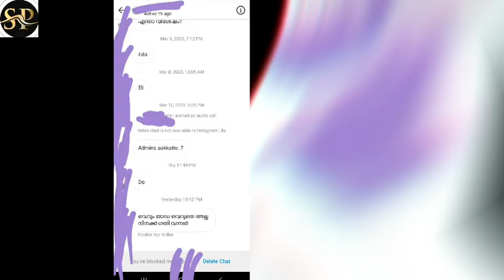ഒരാൾ വയ്യാതെ ഇരിക്കുന്ന സമയത്ത് അയാളുടെ ഭാര്യയോട് ‘ഐ ലവ് യു’ പറയുന്നു: വിഷമം പറഞ്ഞ് എലിസബത്ത്...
ഒരു സ്ത്രീയുടെ ഭർത്താവിന് എന്തെങ്കിലും പറ്റിയാൽ ഇങ്ങനെയാണോ ആളുകൾ പെരുമാറുക. ഈ സ്ക്രീൻഷോട്ട് ഇടാൻ കാരണം...